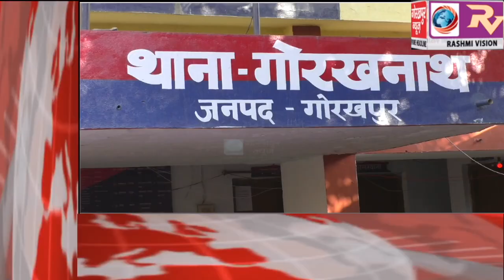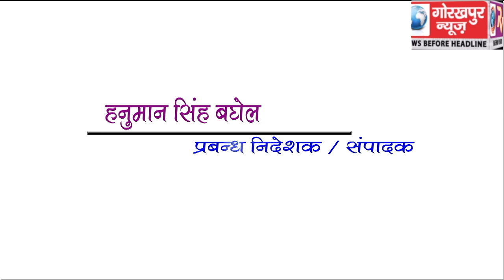GORAKHPUR NEWS Headline -13-03-2019